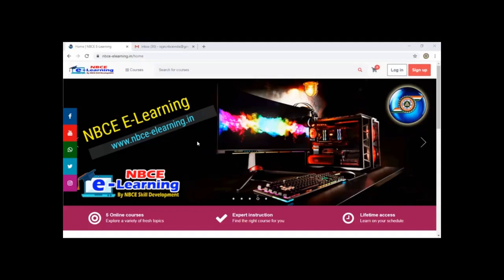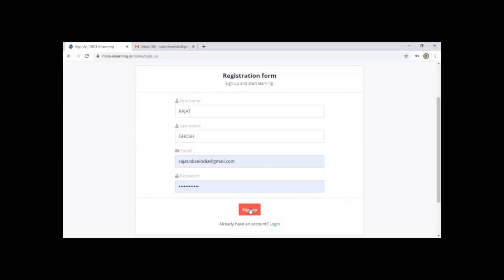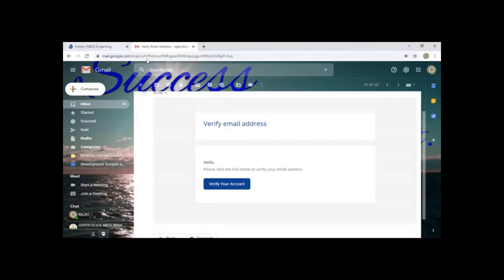How to Use NBCE e learning Platform ! NBCE_E_learning_App !!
All the courses are launched after an initial survey. The courses fulfill the requirement of the students. To gain professional qualification, certification and extra classes in career orientation and self-development. After completion of each module the performance of the students is monitored through regular tests to develop their skills. That the students should appear successfully. In the Job market and handle the situation confidently.